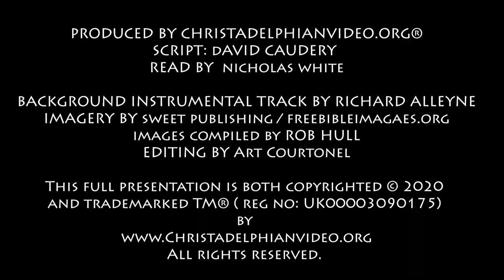Thought for Aug 1st 'has endured with much patience Rom 9:22